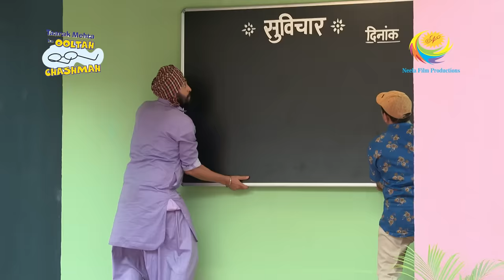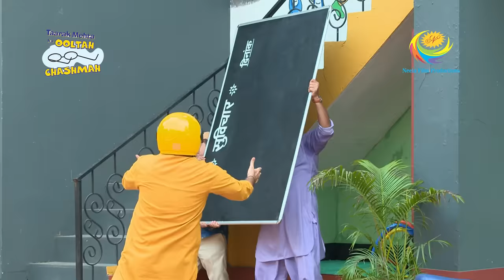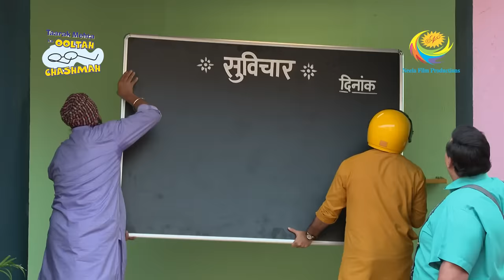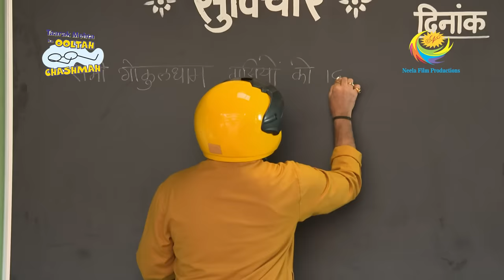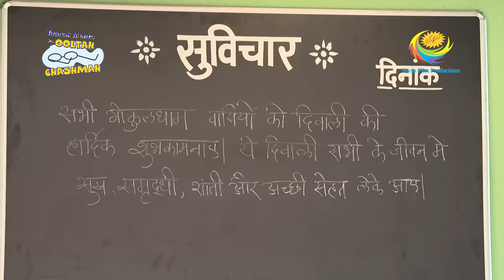Bhide Gets Angry With Tapu | Taarak Mehta Ka Ooltah Chashmah | Full Episode | Ep 3927 | 13 Nov 2023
Episode 3927:  Bhide Gets Angry With Tapu
When Sodhi discovers that Bhide has forgotten the Suvichaar, he tries to pull an innocent prank on him. He gives Abdul the order to keep hidden Bhide's whiteboard, on which he writes the daily thinking quotation. When Bhide notices the board is missing, he becomes suspicious. Dr. Hathi calms Bhide down as he begins to panic. Bhide informs Sodhi that his board, which he has called "Sakhanand," is his second favorite item, after his scooter, "Sakharam." Will Sodhi reveal his trick to Bhide and inform him about it? What reaction will Bhide give to it?

Episodes No - 3927, 13 Nov 2023